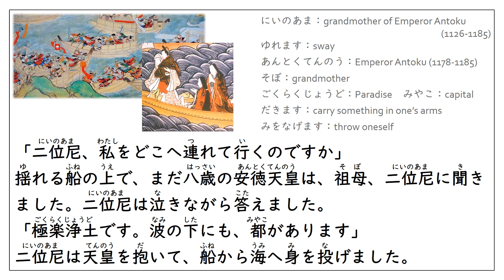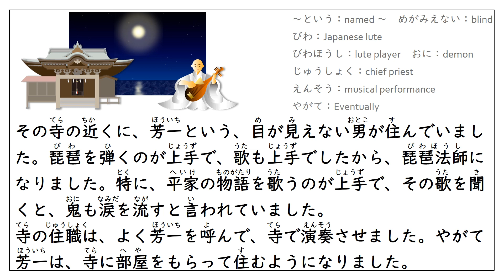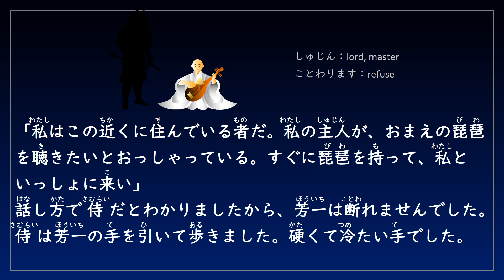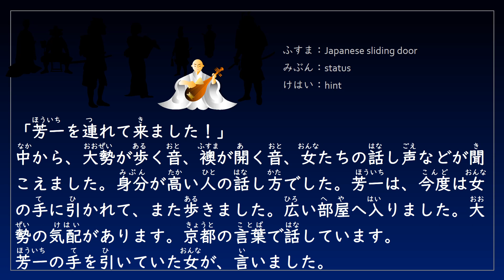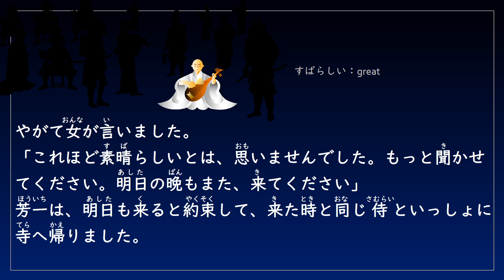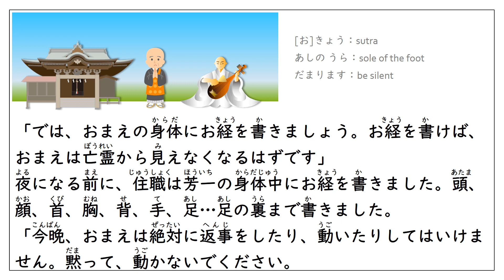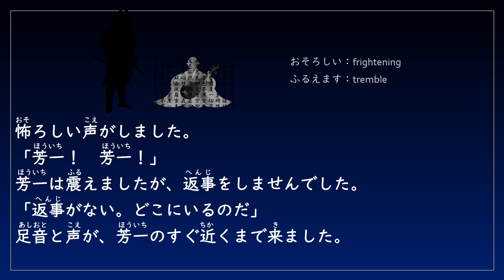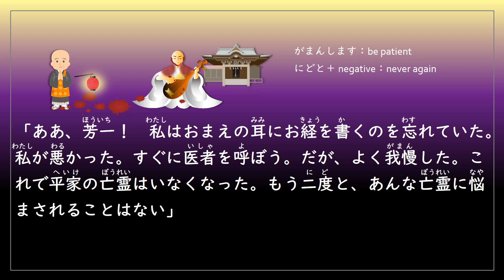Learn Japanese Through Story (N4)：耳なし芳一/ Hoichi the Earless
Hoichi the Earless (耳なし芳一, Mimi-nashi Hōichi) is the name of a well-known figure from Japanese folklore. His story is well known in Japan, and the best-known English translation first appeared in the book Kwaidan: Stories and Studies of Strange Things by Lafcadio Hearn.

The Tale of the Heike (平家物語, Heike Monogatari) is also very famous and interesting story.

『耳なし芳一』を やさしい日本語 EasyJapanese でリライトしました。
最初に源平合戦の説明部分があって、理解が難しいと思いますが、そこを越えるとあとはN4でほとんど理解できると思います。

スクリプト（動画の字幕と完全に一致するものではありません）－－－－－－－－

「お婆さま、私をどこへ連れて行くんですか」
揺れる船の上で、まだ八歳の天皇は二位尼に聞きました。
二位尼は泣きながら答えました。
「極楽浄土です。波の下にも、都があります」
二位尼は天皇を抱いて、船から海へ身を投げました。

寿永四年(1185)、下関壇ノ浦。源氏と平家の長い戦いは終わりました。栄華を極めた平家の人々は、壇ノ浦で、女も子供もみんな、死にました。
その海と浜辺は、それから数百年、平家の怨霊に祟られていたと言います。夜は海の上に鬼火が見えて、風の日は海から叫び声が聞こえました。船が沈むことも多くなりました。人々は海の近くに寺を建てて、平家の怨霊を供養しました。

その寺の近くに、芳一という、目が見えない男が住んでいました。琵琶を弾くのが上手で、歌も上手でしたから、琵琶法師になりました。特に、平家の物語を歌うのが上手で、その歌を聞くと、鬼も涙を流すと言われていました。
寺の住職は、よく芳一を呼んで、寺で演奏させました。やがて芳一は、寺に部屋をもらって住むようになりました。

ある晩、芳一は一人で、寺の縁側で琵琶を弾いていました。住職は出かけていて、夜中になっても戻りませんでした。
ふと、誰かが裏門から入る音がしました。足音が、芳一のすぐ近くまで来ました。住職の足音ではありませんでした。
「芳一！」
名前を呼ばれました。芳一はびっくりして、すぐに返事ができませんでした。
「芳一！」
「はい！」怖くなって、芳一は返事をしました。「あのう、私は目が見えません。どなたですか」
「私はこの近くに住んでいる者だ。私の主人が、おまえの琵琶を聴きたいとおっしゃっている。すぐに琵琶を持って、私と一緒に来い」
話し方で侍だとわかりましたから、芳一は断れませんでした。侍は芳一の手を引いて歩きました。硬くて冷たい手でした。
芳一は歩きながら考えました。
（もしかしたら、偉い貴族の家へ行くのかもしれない。たくさんお金をもらえるかもしれない）
やがて、侍は止まりました。
「開門！」
大きくて重い門が開く音がしました。
「芳一を連れて来ました！」
中から、大勢が歩く音、襖があく音、女たちの話し声などが聞こえました。身分が高い人の話し方でした。芳一は、今度は女の手に引かれて、また歩きました。広い部屋へ入りました。大勢の気配があります。京都の言葉で話しています。
芳一の手を引いていた女が、言いました。
「ここで皆さんに、平家の物語を歌ってください」
芳一は困りました。平家は、身分が低い武士から貴族になって、それから源氏に追われて京都から舟で西へ逃げて、壇ノ浦で滅亡します。とても長い話なのです。
「平家の、どの場面を歌いましょうか」
「壇ノ浦を、お願いします」
芳一は、壇ノ浦の戦の場面を歌い始めました。
壇ノ浦の戦いは、はじめは平家が優勢でした。潮の流れが平家に有利だったからです。
聴いている人々は大きい声で褒めたり、手を叩いて喜んだりしました。
やがて、潮の流れが変わって、源氏が有利になりました。平家の船団は乱れて、次々に源氏に殺されました。そして、侍たちといっしょに船で逃げていた女たちは、敵に辱められるよりはと、海に身を投げました。
芳一は歌いながら、人々が泣いている声を聴きました。歌が終わっても、まだ人々は泣いていました。
やがて女が言いました。
「これほど素晴らしいとは、思いませんでした。もっと聞かせてください。明日の晩もまた、来てください」
芳一は、明日も来ると約束して、来た時と同じ男といっしょに寺へ帰りました。

芳一は次の晩も、また次の晩も、同じ屋敷へ歌いに行きました。住職は不思議に思って、ある晩、出かける芳一の後ろからついて行きました。芳一は一人でしたが、誰かに引かれているように、とても速く歩きました。やがて、芳一は寺の墓地へ入りました。そして、壇ノ浦で亡くなった安徳天皇を祭っている墓石の前に座ると、琵琶を弾き始めました。芳一のまわりには、鬼火がたくさん飛んでいました。

朝になって芳一が寺へ戻ると、住職は芳一に言いました。
「おまえが毎晩歌を聴かせているのは、平家の亡霊だ。このままでは、おまえは亡霊に殺されてしまいます」
芳一は恐くなりました。
「住職様、助けてください」
住職はその夜も、出かけなければならない用事がありました。
「では、おまえの身体にお経を書きましょう。お経を書けば、おまえのは亡霊から見えなくなる」
夜になる前に、住職は芳一の身体中にお経を書きました。頭、顔、首、胸、背、手、足…足の裏まで書きました。
「今晩、おまえは絶対に返事をしたり、動いたりしてはいけません。黙って、動かないでください。もし動いたら、おまえは殺される。夜明けまでじっとしていたら、もう怖いことは終わりです」
そう言って、住職は出かけました。
芳一は縁側で座禅を組んで、言われた通り、じっとしていました。やがて、いつものように侍の足音が近づきました。
「芳一！　芳一！」
怖ろしい声がしました。
「芳一！　芳一！」
芳一は震えましたが、返事をしませんでした。
「返事がない。どこにいるのだ」
足音と声が、芳一のすぐ近くまで来ました。
「おや、ここに耳が二つある。なるほど、芳一は口をなくしたのだな。では、しかたがない。この耳だけでも持って帰って主人に見せよう」
その瞬間、芳一の両耳は、引きちぎられました。

日の出前に、住職は寺へ帰りました。急いで縁側へ行くと、なにかネバネバしたものが足の裏に付きました。提灯で照らしてみると、血でした。
芳一は縁側に、座禅を組んで座っていました。その両耳から、血がダラダラと流れていました。
「ああ、芳一！　私はおまえの耳にお経を書くのを忘れていた。私が悪かった。すぐに医者を呼ぼう。だが、我慢した。これで平家の亡霊はいなくなった。もう二度と、あんな亡霊に悩まされることはない」

この不思議な出来事は、人々の口から口へ伝わって、貴族やお金持ちが、芳一の歌を聴きに来ました。人々は芳一を、「耳なし芳一」と呼ぶようになりました。

ーーーーーーーーーーーーーーーーーーーーーーーーーーーーーーーーーーおわり